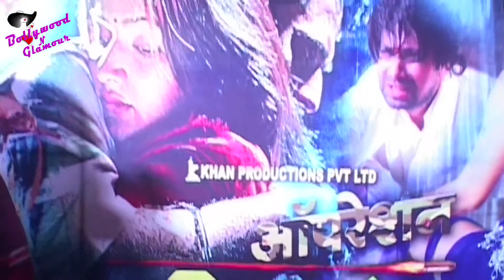Mukul Dev & Starcast at First Look of the film 'Operation Green Hunt'